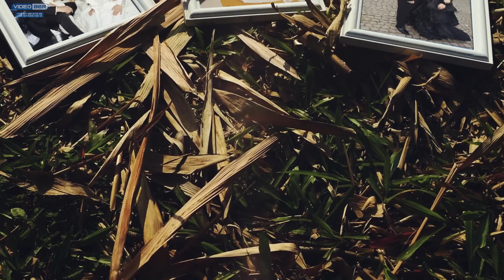Mesut Ve Demirhan - Sunnet Töreni 1.Bolum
Video B&R